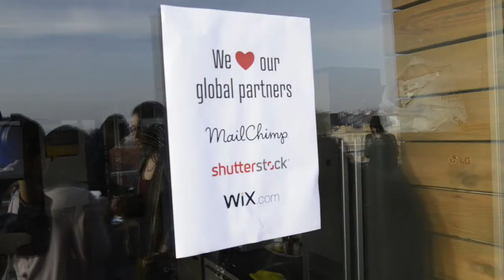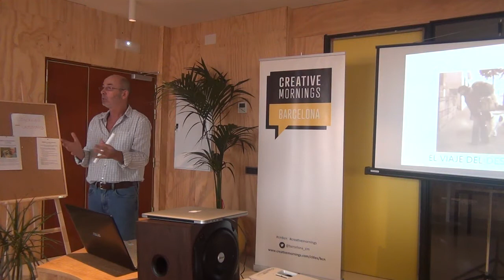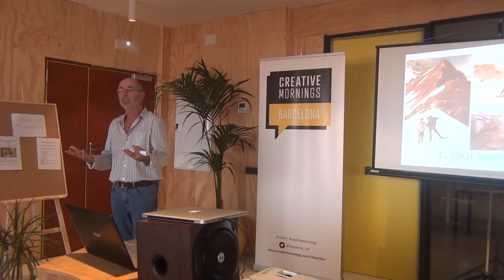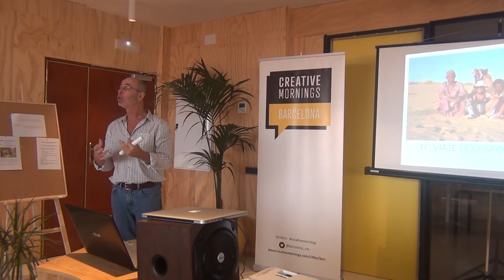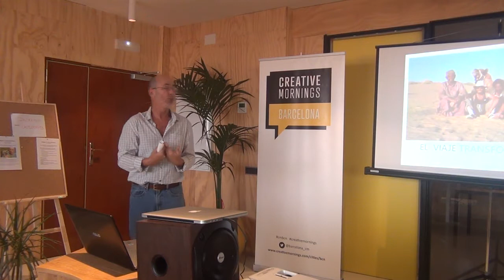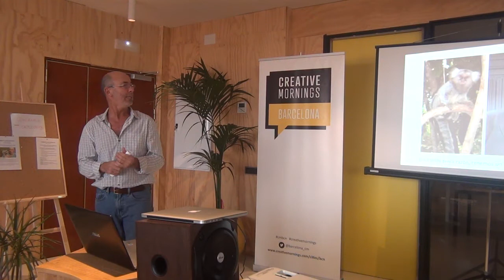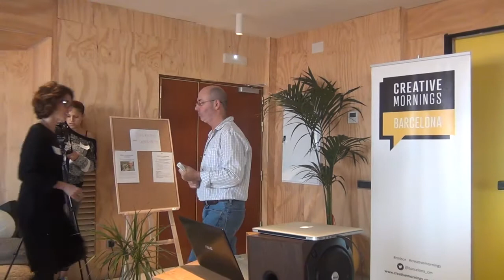Gerardo Shulman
Gerardo Shulman at CreativeMornings Barcelona, November 2016. Free events like this one are hosted every month in dozens of cities. Discover hundreds of talks from the world's creative community